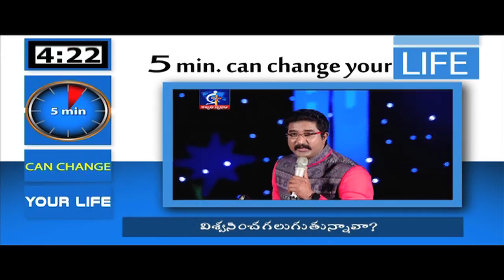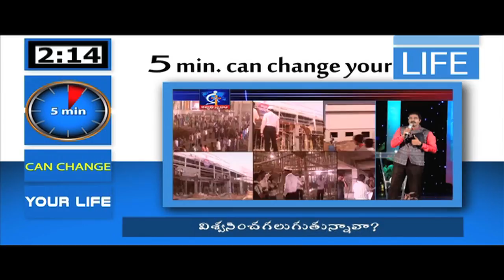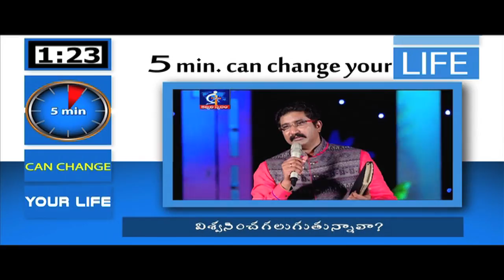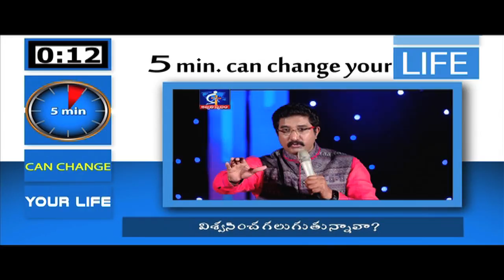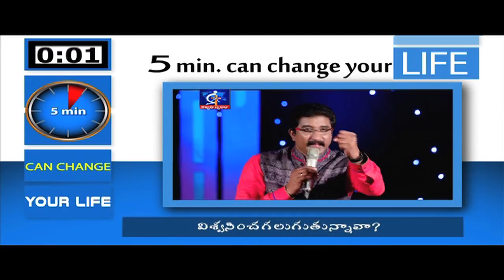Are you believing?